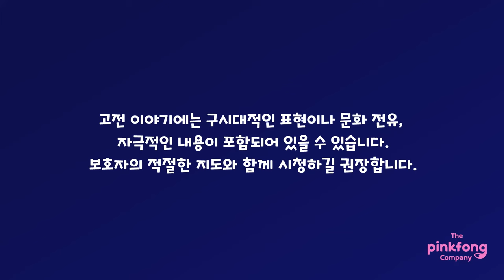황금 거위 | 핑크퐁 동화 | 세계명작동화 | 뮤지컬동화 | 핑크퐁! 인기동화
☆ 반짝반짝 빛나는 황금 거위를 만지면 어떤 일이 일어날까요?
공주를 웃긴 신기한 거위를 만나 볼까요?

'황금 거위' 가사
반짝반짝. 황금 거위. 와!
거위 깃털 좀 봐라!
반짝반짝 황금이네!
반짝 황금 거위.
반짝반짝. 황금 거위. 와!반짝반짝. 황금 거위. 와!
거위 깃털 좀 봐라!
반짝 황금 거위.